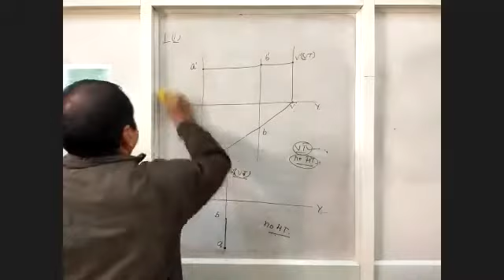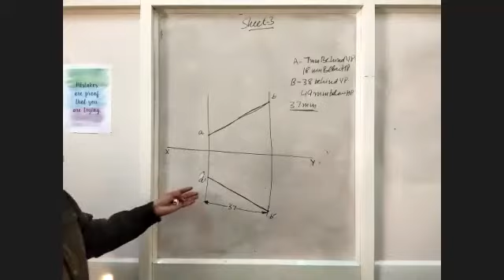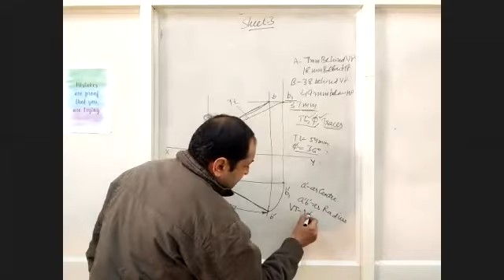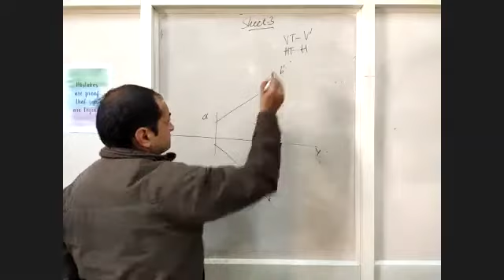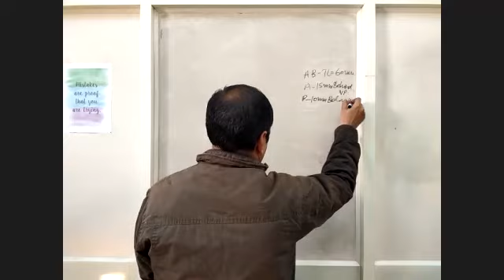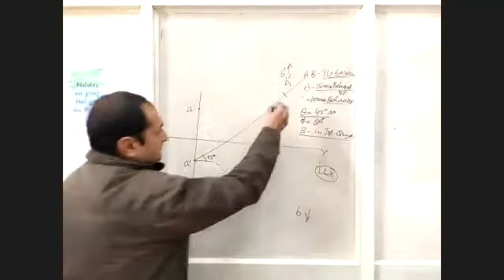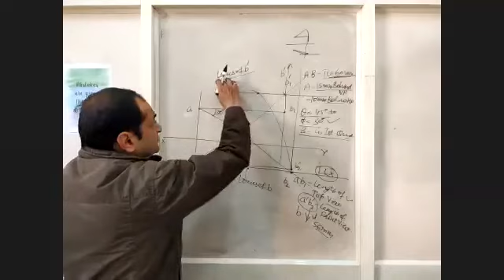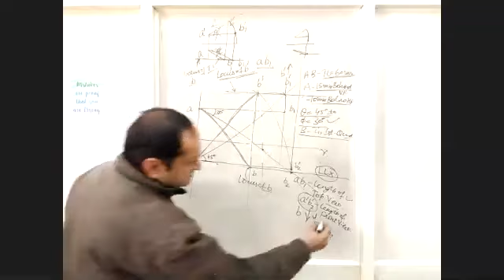6. Projection of Lines Sheet 3 Problems Part 1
Problem 1. A line AB, has its end A 7 mm behind VP and 18 mm below HP and the end B 38 mm behind the VP and 49 mm below the HP. The distance between the end projectors is 37 mm. Draw the projections of the line and find out its TL, φ and traces.
Problem 2. A line AB, 60 mm long, has its end A 15 mm behind VP and 10 mm below HP. It is inclined at 45° to the HP and 30° to the VP. Draw its projections when the end B lies in first quadrant.